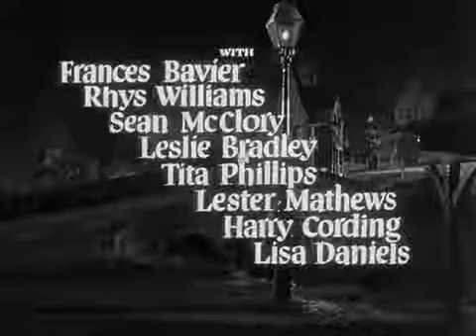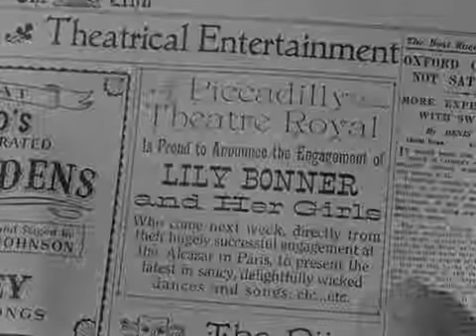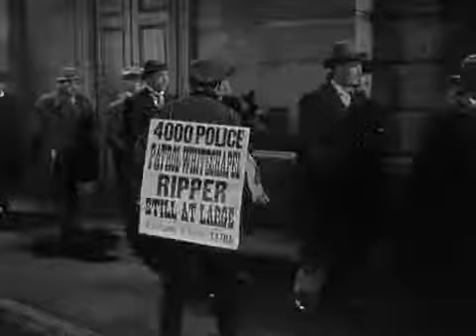Man in the Attic - 1953 - Film Noir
Man in the Attic is a 1953 mystery film directed by Hugo Fregonese. It was released in the United States on December 23 by Twentieth Century Fox. The movie is based on the 1913 novel The Lodger by Marie Belloc Lowndes, which fictionalizes the Jack the Ripper killings, and was previously filmed by Alfred Hitchcock in 1927, by Maurice Elvey in 1932, by John Brahm in 1944, and subsequently by David Ondaatje in 2009.

Plot:

The story takes place in London, 1888. On the third night of the Jack the Ripper killings, a man rents out an attic from an older couple in need of extra income. The man (Jack Palance), a research pathologist, begins working on his experiments in the rooms. Helen Harley, the landlady (Frances Bavier), becomes suspicious of the man, especially when her niece Lily Bonner (Constance Smith) shows an interest in him.

Directed by: Hugo Fregonese
Produced by: Robert L. Jacks
Screenplay by: Barré Lyndon, Robert Presnell Jr.
Based on: The Lodger 1913 novel, by: Marie Belloc Lowndes
Starring: Jack Palance, Constance Smith ,Byron Palmer
Cinematography: Leo Tover
Edited by: Marjorie Fowler
Production company: Panoramic Productions, Leonard Goldstein
Distributed by: 20th Century Fox
Release date: December 31, 1953 (San Francisco)
Running time: 82 minutes
Country: United States
Language: English